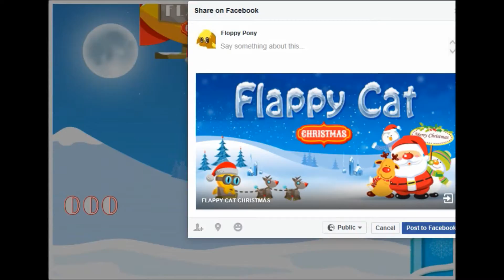Creepy Ass Santa - Xmas Crappy Random Facebook Flash Games - Part 2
some more xmas themed facebook games